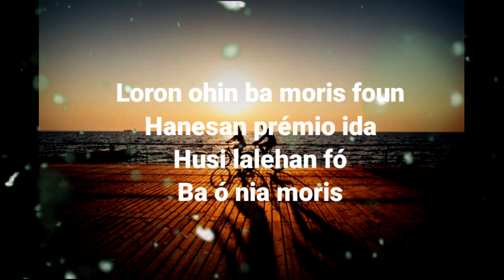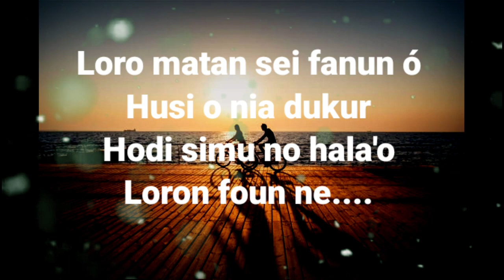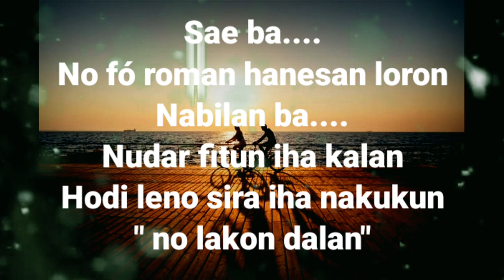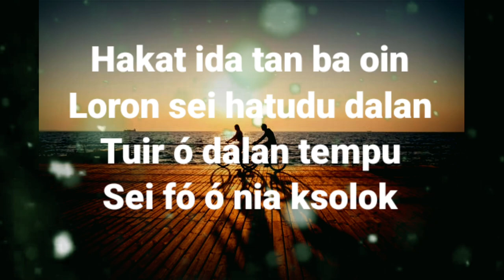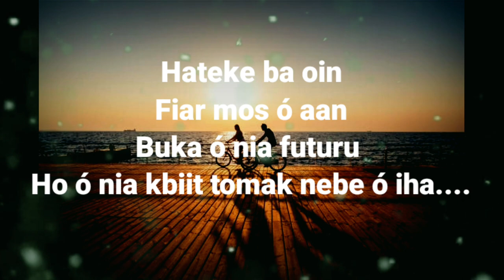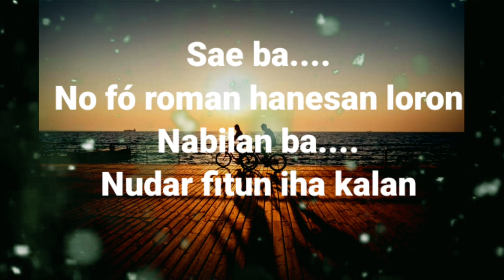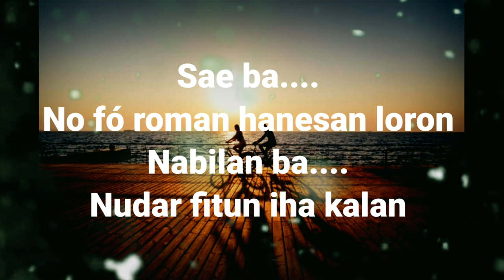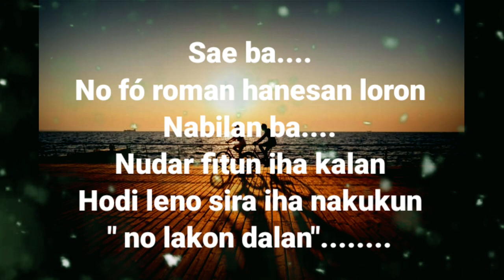ANTARTIC 17 - Prezente ( Lirycs )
Music husi band ANTARTIC 17, ho judul Prezente ( Lirycs )..